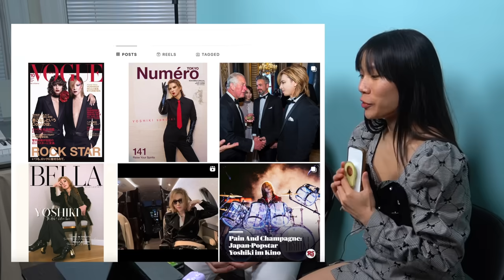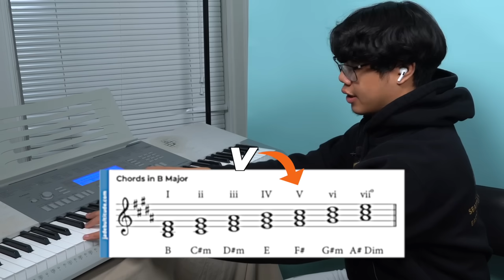What a MINDBLOWING live stage! YOSHIKI w/ TXT, BOYNEXTDOOR, RIIZE & ZB1 'Endless Rain' Reaction